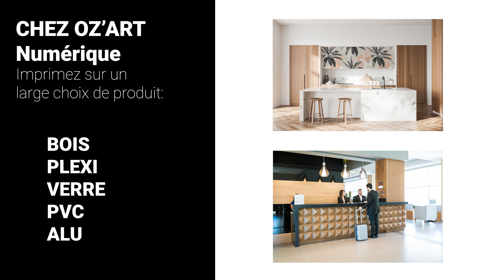Oz'art Numérique, Impression UV directement sur supports rigides.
✨ Découvrez notre toute nouvelle prestation d'impression UV directement sur supports rigides à Bayonne !

🧐 Professionnels ou particuliers, nous nous adaptons à vos demandes pour réaliser vos projets les plus créatifs !
Photographie, Décoration, Personnalisation d'objets plats, Exposition, Signalétique... La seule limite sera votre imagination !

👇 Téléchargez la plaquette de présentation pour découvrir toutes les possibilités de l'impression UV :